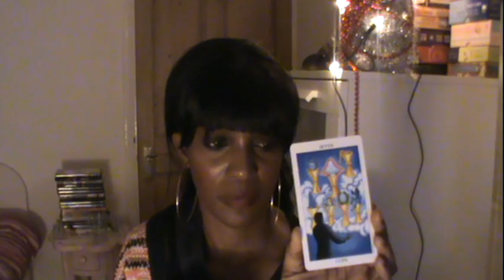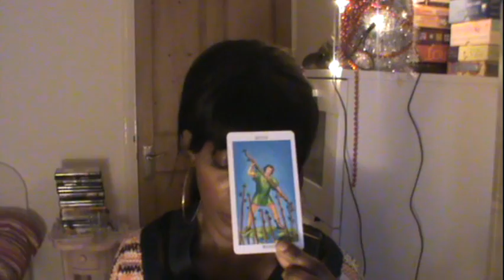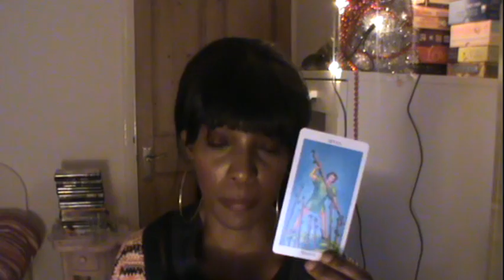AQUARIUS 2015 YEAR AHEAD GENERAL TAROT READING